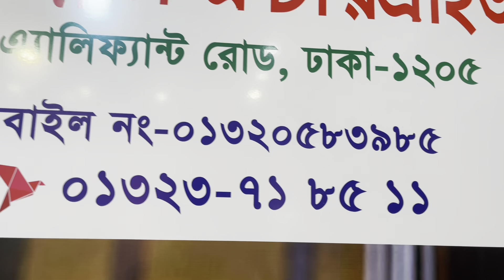পূজার স্পেশাল শাড়ী কিনুন পাইকারি দামে ||Puja Special saree